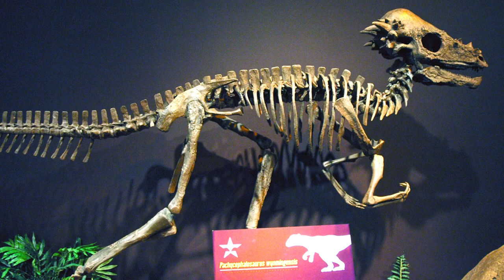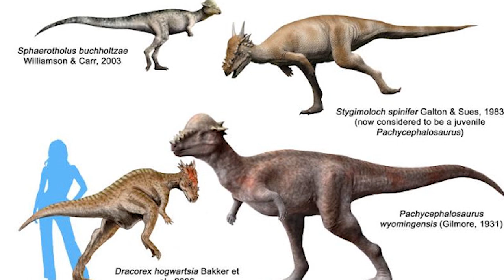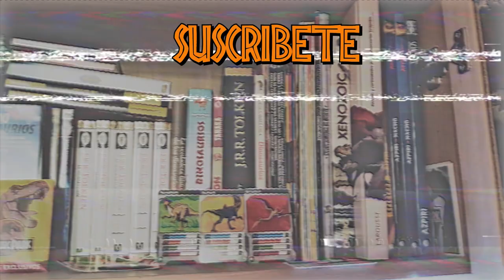REVIEW PACHYCEPHALOSAURUS GIGANTE "RAM HEAD" DINOSAURIOS JURASSIC PARK EL MUNDO PERDIDO! // KENNER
Buenas Familia Jurásica hoy os traigo la Review del Gran Pachycephalosaurus JP23 que salió en el año 1997 de la marca de figuras Kenner/Hasbro de Jurassic Park El Mundo Perdido: